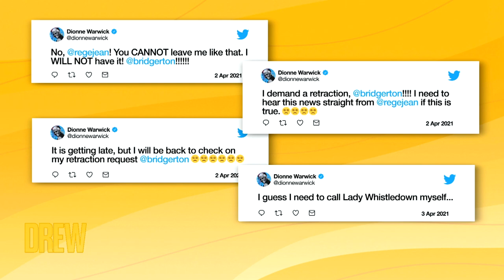Dionne Warwick Supports Regé-Jean Page Being the Next James Bond | Drew's News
The singer and hysterical Tweeter Dionne Warwick joins Drew's News to talk about who could be the next James Bond, saying she supports Regé-Jean Page and Idris Elba for the role! Dionne also gives her thoughts on the bridal bucket hat...